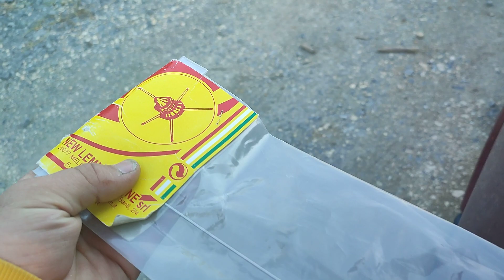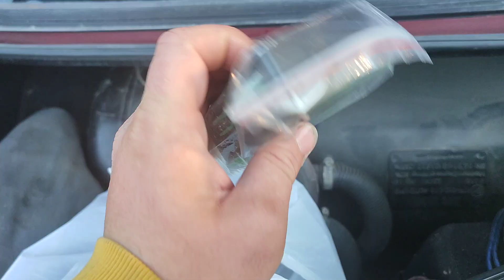TOFAŞ/ KATLANİR AYNA /FİRFİR/ AT72 MAGNUM ANTEN MODİFİYE#2